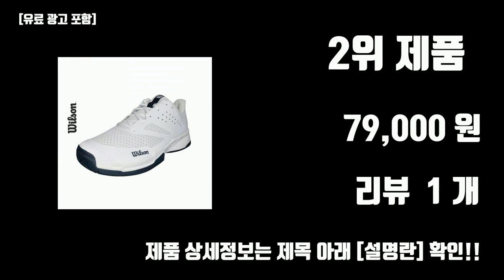인조잔디테니스화 TOP10 [가격, 리뷰, 후기]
지금 가장 잘 팔리는 인조잔디테니스화 TOP10 [가격, 리뷰, 후기]

1위. 비밀공간 테니스화 인조잔디 클레이코트 테니스운동화 신발 남자 옴니 [60,500원]

2위. 윌슨테니스화 스트로크 2.0 테니스화 님성용 올코트 신제품 화이트 [79,000원]

3위. 코트FF3 테니스화 태니스화 올라운드 1041A370-101 [105,460원]

4위. SUCL 슈클 제우스 WHITE 테니스화 [49,800원]

5위. 아디다스 바리케이드M 테니스화 남자테니스화 HQ8917 [107,400원]

6위. 여성테니스화 남자테니스화 비트로테니스화 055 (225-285mm) [47,600원]

7위. 아디다스 테니스화 게임코트 2 IG9567 [46,900원]

8위. 남성운동화비트로테니스화 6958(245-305mm) [48,190원]

9위. 아디다스 트래이너 에이시 K 인조잔디화 GW2826 [52,170원]

10위. 테니스 여성테니스화 남자테니스화 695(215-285mm) [39,190원]